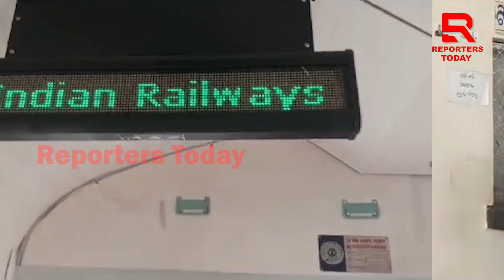ବ୍ରେକ୍ ଡାଉନ ହୋଇ ଅଟକିଲା ସେବା ମେମୁ ଏକ୍ସପ୍ରେସ, ଯାତ୍ରୀ ଅସନ୍ତୋଷ